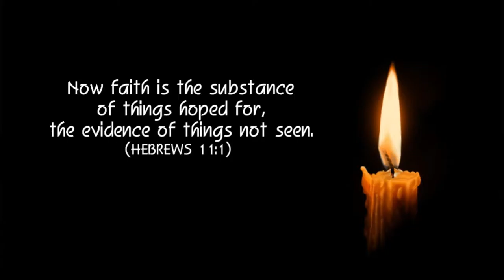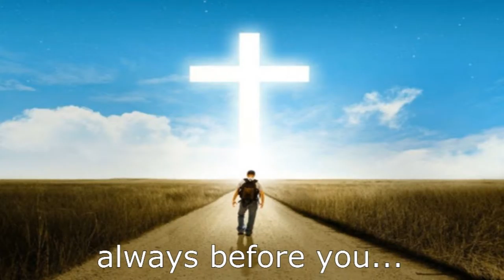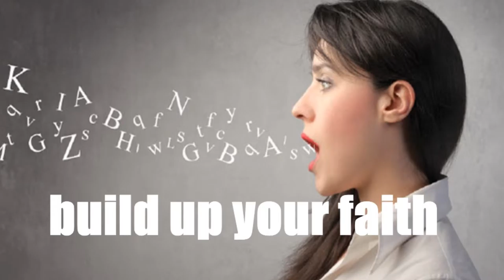Eye of Faith